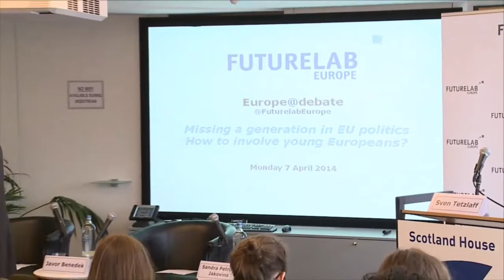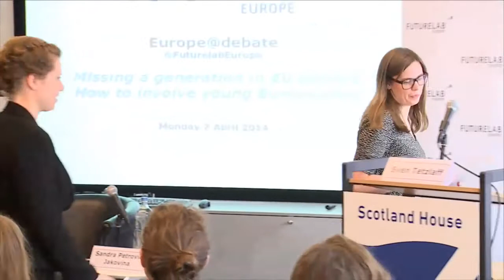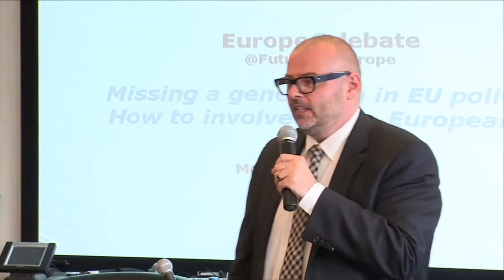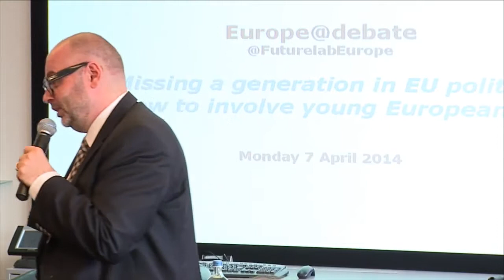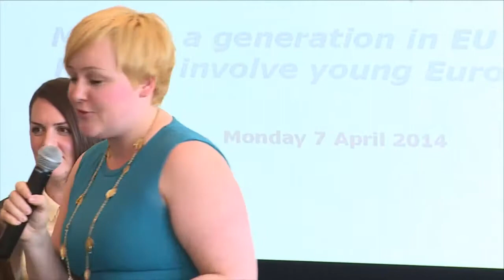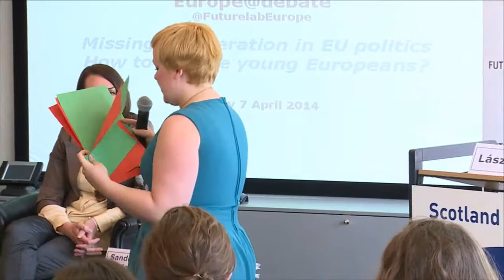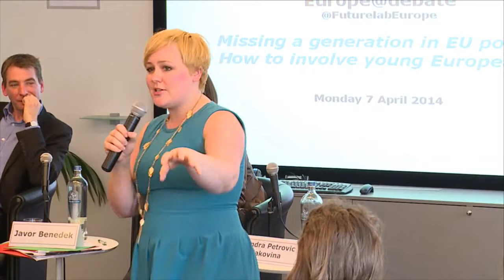Missing a generation in EU politics: How to involve young Europeans?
EU Commissoner László Andor was the keynote speaker FutureLab Europe's debate in Brussels on the involvement of younger generations in the forthcoming European elections. A panel debate followed between the FutureLab Europe participants and Sandra Petrović Jakovina, MEP from the S&D Group; Benedek Jávor, candidate for the Greens/current Member of the National Assembly of Hungary; Konstantinos Kyranakis, President of the Youth European People's Party.